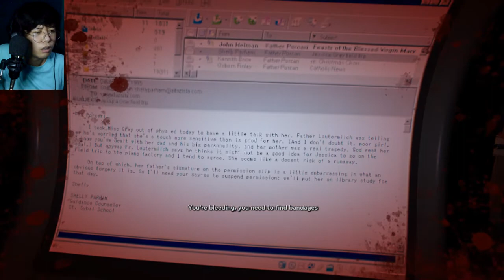THEY NAILED IT!! (OUTLAST 2 PART 3) W/ KOPI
DO NOT OPEN!!

outlast 2 speedrun,
outlast 2 gameplay,
outlast 2 trailer,
outlast 2 gameplay pinoy,
outlast 2 part 2,
outlast 2 kristian ph,
outlast 2 switch,
outlast 2 review,
outlast 2 android,
outlast 2 analysis,
outlast 2 alodia,
outlast 2 all chase,
outlast 2 angry joe,
outlast 2 athlon 200ge,
outlast 2 a call for help,
outlast 2 all recordings,
outlast 2 blake,
outlast 2 best chase,
outlast 2 blood rain,
outlast 2 before you buy,
outlast 2 beginning,
outlast 2 blood rain chase,
outlast 2 best gameplay,
outlast 2 bridge,
outlast 2 bturbo,
outlast 2 chase,
outlast 2 chase theme,
outlast 2 chapel,
outlast 2 cornfield chase,
outlast 2 cheat,
outlast 2 coryxkenshin,
outlast 2 chase music,
outlast 2 chapter 1,
outlast 2 сюжет,
outlast 2 dlc,
outlast 2 demo,
outlast 2 demon,
outlast 2 demon chase,
outlast 2 honest trailer,
outlast 2 how to escape marta,
outlast 2 hard mode,
outlast 2 hiding,
outlast 2 heretics chase,
outlast 2 insane,
outlast 2 intense chase,
outlast 2 insane mode,
outlast 2 insane speedrun,
outlast 2 ign,
outlast 2 intel hd 4000,
outlast 2 intel hd 620,
outlast 2 i3 4gb ram,
i berleezy outlast 2,
outlast 2 jessica,
outlast 2 john wolfe,
outlast 2 jumpscares reaction,
outlast 2 jessica and blake,
outlast 2 jane doe,
outlast 2 jessica song,
outlast 2 jumpscare pewdiepie,
outlast 2 jev,
outlast 2 j,
j fry outlast 2,
outlast 2 обзор,
outlast 2 kristian ph part 7,
outlast 2 kristian ph ending,
outlast 2 knoth,
outlast 2 kristian ph part 2,
outlast 2 kristian ph part 1,
outlast 2 kin jacob,
outlast 2 katieplaysstuff,
outlast 2 lore,
outlast 2 low end pc,
outlast 2 live stream,
outlast 2 library,
outlast 2 low spec gamer,
outlast 2 longplay,
outlast 2 lag fix,
outlast 2 live,
l'histoire de outlast 2,
outlast 2 marta,
outlast 2 marta chase,
outlast 2 multiplayer,
outlast 2 miles,
outlast 2 mines,
outlast 2 murkoff,
outlast 2 mobile,
outlast 2 music,
m.megamind outlast 2,
outlast 2 nintendo switch,
outlast 2 nintendo switch gameplay,
outlast 2 no death,
outlast 2 nintendo switch review,
outlast 2 no commentary part 1,
outlast 2 no camera,
outlast 2 no clip,
outlast 2 nintendo switch unboxing,
outlast 2 dwayne n jazz,
outlast 2 ost,
outlast 2 opening,
outlast 2 on android,
outlast 2 on switch,
outlast 2 on 4gb ram,
outlast 2 on low end pc,
outlast 2 old mine,
outlast 2 opening scene,
outlast 2 song o be careful,
outlast 2 o co chodzi,
outlast 1 o 2,
outlast 2 ligar o gerador,
outlast 2 paolul,
outlast 2 part 5,
outlast 2 pinoy,
outlast 2 p,
outlast 2 quackity,
outlast 2 quotes,
outlast 2 qartulad,
outlast 2 qorygore,
outlast 2 qucee,
marta outlast 2 quotes,
qorygore outlast 2 demo,
quasar games outlast 2,
outlast 2 reaction,
outlast 2 react,
outlast 2 radbrad,
outlast 2 radio tower,
outlast 2 rope,
outlast 2 reaction pinoy,
outlast 2 recordings,
outlast 2 shola hey,
outlast 2 switch gameplay,
outlast 2 school,
outlast 2 stream,
outlast 2 soundtrack,
outlast 2 school chase,
is outlast 2 good,
is outlast 2 scary,
is outlast 2 worth it,
is outlast 2 connected to outlast 1,
is outlast 2 scarier than the first,
is outlast 2 multiplayer,
is outlast 2 better than outlast 1,
is outlast 2 scarier,
outlast 2 trailer reaction,
outlast 2 teaser,
outlast 2 tagalog,
outlast 2 trailer pc,
outlast 2 trolling,
outlast 2 teaser reaction,
outlast 2 the chapel,
hemant_t outlast 2,
hemant_t outlast 2 part 1,
hemant_t outlast 2 part 3,
outlast 2 hemant_t part 6,
outlast 2 underwater,
outlast 2 unboxing,
outlast 2 unforgivable,
outlast 2 underground,
outlast 2 under the floor,
outlast 2 ultrawide,
outlast 2 under the house,
outlast 2 unlimited batteries,
outlast 2 vr,
outlast 2 vtuber,
outlast 2 val chase,
outlast 2 village chase,
outlast 2 valves,
outlast 2 vr 360,
outlast 2 val chase theme,
outlast 2 vr reaction,
outlast v minecraftu 2,
outlast 2 walkthrough,
outlast 2 walkthrough part 1,
outlast 2 whistleblower,
outlast 2 walrider,
outlast 2 walkthrough part 3,
outlast 2 walkthrough part 2,
outlast 2 walkthrough no commentary,
outlast 2 walkthrough part 7,
jabłczan gra w outlast 2,
gramy w outlast 2,
isamu gra w outlast 2,
outlast 2 xbox 360,
outlast 2 xbox one unboxing,
outlast 2 xbox one gameplay,
outlast 2 xbox one x,
outlast 2 xapofx1_5.dll missing,
outlast 2 xbox one x vs ps4 pro,
outlast 2 xchasemoney,
outlast 2 xbox one review,
xbox one x outlast 2,
outlast 2 cory x kenshin,
outlast 2 xbox one x gameplay,
monsieur tuna x outlast 2,
outlast 2 blake x val,
outlast 2 youtubers,
outlast 2 yaw,
outlast 2 yassuo,
outlast 2 youtubers react,
outlast 2 you never let me go,
outlast 2 you need the transparency,
outlast 2 you'll need a new app to open this steam,
you need a rope,
grabaciones y documentos,
ibai y reven,
outlast y outlast 2 conexion,
y 2,
y 2 historia,
nick y laird,
4gb ram,
4k 60fps,
4alse,
4k max settings,
4gb ram intel hd 4000